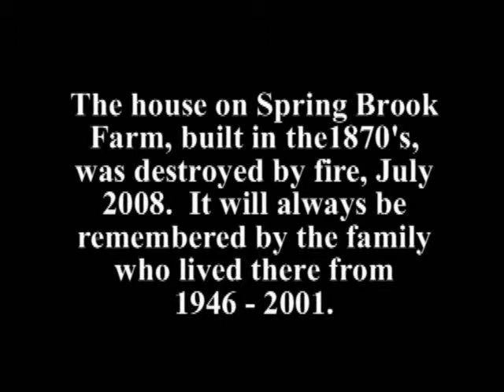Spring Brook Farm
This video of the old Bowles/Lamphier family home in Canisteo, NY includes clips from post WWII home movies made by Frances and Carl Lamphier of their children as they grew up in this 1870's era Victorian house.

This video was created by Alan Lamphier, with contributed video by brother David Lamphier, as a tribute to the old family home after it was destroyed by fire in July of 2008.

Music:  "I Just Drove By" sung by Willie Nelson & Kimmie Rhodes